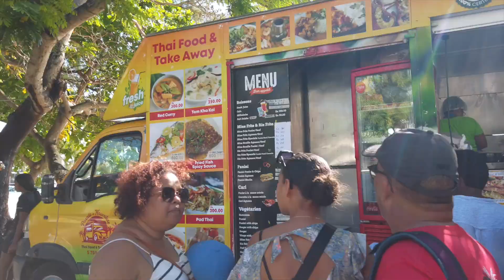Mauritius GrandBaie Holiday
Ce village de pêcheurs situé au nord de l'île Maurice est un lieu incontournable, avec ses hôtels, ses restaurants, bars et boutiques, qui ont fait de Grand Baie un haut lieu du tourisme et une station balnéaire vraiment réputée. Ce n'est pas pour rien si c'est l'endroit le plus visité de l'île Maurice. C'est aussi un petit port de plaisance très réputé car son mouillage est exceptionnel et bien abrité grâce à la baie et vous y trouverez de nombreuses propositions pour pratiquer toutes sortes de sports nautiques.

This fishing village in the north of Mauritius is a must-see place, with its hotels, restaurants, bars and shops, which have made Grand Bay a mecca for tourism and a truly renowned seaside resort. It is not for nothing that it is the most visited place in Mauritius. It is also a very famous small marina because its anchorage is exceptional and well sheltered thanks to the bay and you will find many proposals to practice all kinds of water sports.

Shots: drone Mavic Air 2 & Osmo Pocket 1
Editing: IMovie